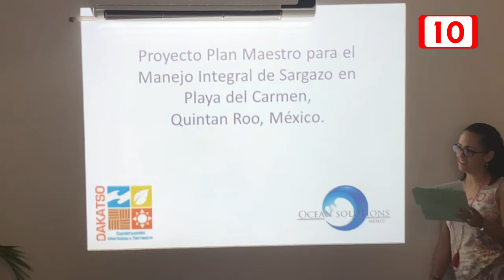Ante fracaso de barrera, se deslinda Dakatso de grupo Ar.Co